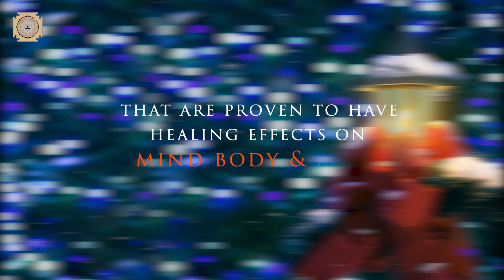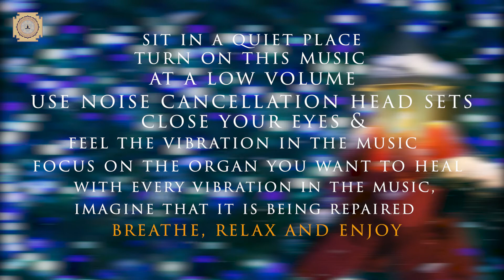Powerful Christmas Meditation Music | Gratitude Health Peace love | Nourish Soul and Stay Blissful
Cette saison des fêtes guérissez votre corps votre esprit et votre âme avec cette musique relaxante de méditation de Noël

Why do our healing sounds work? Its all about vibration. Everything in the universe including the cells in our body is uniquely vibrating on its own unique frequency pattern. These frequency vibrations produce sounds which may or may not be audible to our senses because our audible range is limited between 20 Hz to 20 KHz. Although we cannot hear the vibrations coming from our cells and brain it is very important to tune them to their correct frequency for their health and growth. Our music exactly does that. All our music are composed with these peculiar frequency vibrations unique to different cells of our body so our cells and organs could be tuned to the correct frequency enabling them to heal and grow stronger.

Sit in a quiet room,  please try to focus on your hearing, relax as much as you can, concentrate on your breathing and remain completely still ensuring the sound volume below the halfway mark while listening to this music. Keeping the volume low will let you nourish your auditory enjoyment. Listen to this healing and relaxation music session, it only takes few minutes to make a profound habit to be hardwired in your brain. Our music sessions are embedded with best healing frequencies, isochronic tones, nature sounds, ambient and binaural beats which are extremely beneficial for overall health.

Music Video Productions By: The Healing Sounds